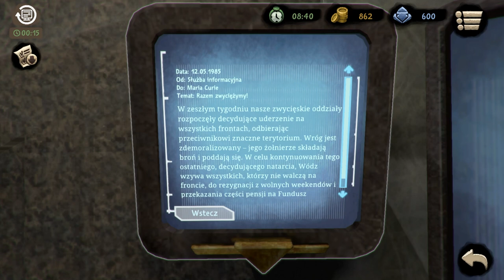Zagrajmy w Beholder 2 odc 9 - Wojny Klonów czy Biurokratów?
W tym odcinku zwiedzamy 25 piętro Ministerstwa.

Beholder 2 jest kontynuacją ciepło przyjętej gry przygodowej z 2016 roku, za której opracowaniem stoi studio Warm Lamp Games. Produkcja pojawiła się nakładem wydawcy pierwszej odsłony cyklu, czyli firmy Alawar Entertainment.

W grze Beholder 2 po raz kolejny trafiamy do dystopijnego państwa, którego obywatele są zmuszeni do życia zgodnie z zasadami ustalonymi przez autorytarny rząd. Głównym bohaterem gry jest mężczyzna pracujący w ministerstwie. Od naszych poczynań zależy, czy ciężką i uczciwą pracą protagonista zasłuży sobie na otrzymanie odznaczenia z rąk Mądrego Przywódcy, czy też w myśl zasady „po trupach do celu” będzie się wspinał po szczeblach kariery aż do stanowiska premiera, eliminując przy tym konkurentów. Opowiedziana w grze historia ma nieliniowy przebieg, a to, jaką ścieżką podąży, zależy od niejednoznacznych moralnie wyborów, których często dokonujemy w toku rozgrywki.

Beholder 2 nie wprowadza rewolucyjnych zmian w mechanice rozgrywki. W dalszym ciągu akcję obserwujemy z boku, a naszym nadrzędnym celem jest podglądanie współpracowników i podsłuchiwanie ich rozmów, z kolei pod ich nieobecność – przeszukiwanie ich rzeczy w celu odnalezienia obciążających ich dowodów.

To, co zrobimy ze zdobytą w ten sposób wiedzą, zależy już od nas. Możemy zaszantażować swoją ofiarę lub od razu przejść do czynu i przygotować na nią stosowny donos (do którego dołączamy pozyskane materiały); dalej nie pozostanie nam już nic innego, jak zmierzyć się z konsekwencjami swojej działalności, często tragicznymi dla oskarżonej osoby.

Z drugiej strony możemy zachować posiadane „haki” dla siebie albo wręcz udzielić pomocy zagrożonemu współpracownikowi. W takim wypadku należy jednak mieć się na baczności, gdyż jeśli dowiedzą się o tym nasi przełożeni, o awansie (którego odzwierciedleniem jest przeniesienie bohatera na wyższe piętro budynku ministerstwa) będziemy mogli co najwyżej pomarzyć; nie wspominając już o ewentualnej karze, jaka może nas spotkać za niesubordynację.

Beholder 2 posiada grafikę 2.5D – oznacza to, że choć akcję obserwujemy w dwóch wymiarach, poszczególne elementy oprawy zostały wykonane w trójwymiarze. Całość utrzymano w rysunkowej stylistyce i mrocznej kolorystyce, co wraz z klimatyczną muzyką dobrze komponuje się z ponurą atmosferą panującą w totalitarnym państwie.